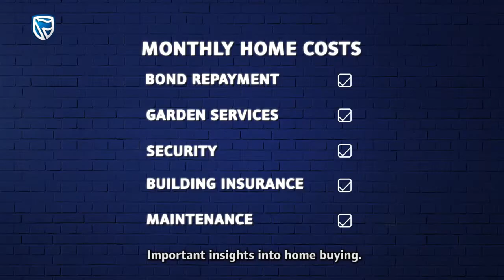Home loans by Boitumelo Phungwayo I WalletWise Ep 11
WalletWise is a TV programme that aims to educate and empower the people of South Africa with the knowledge that will make them financially savvy. Our financial coaches will be discussing a variety of topics that range from insurance, savings, investments, alternative banking and home loans. Make sure you tune in every Wednesday at 19:57pm on SABC1.